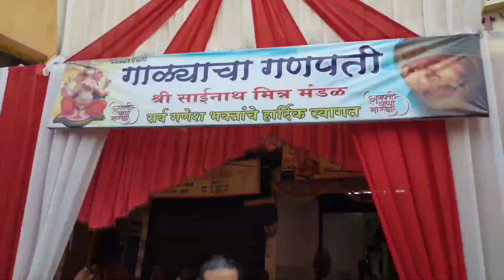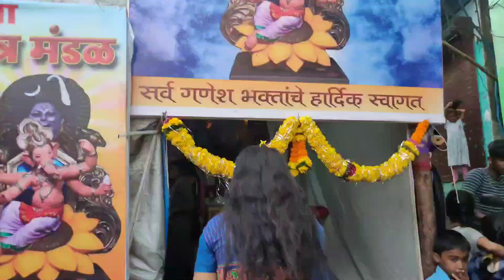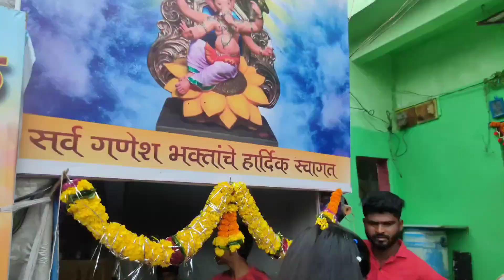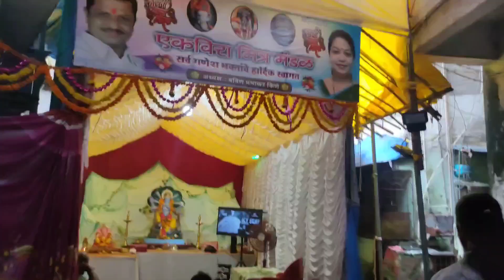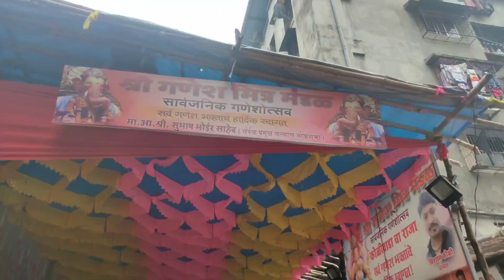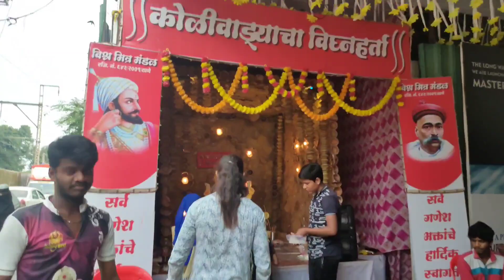Muslim Family Did Ganpati Bappa Aarti 🙏 | Mumbai Ka Raja ❤️ | Machao Family Vlogs👨‍👩‍👧‍👦 | Episode 2